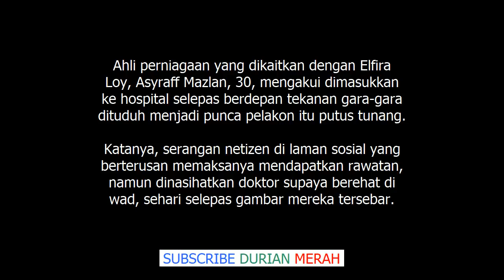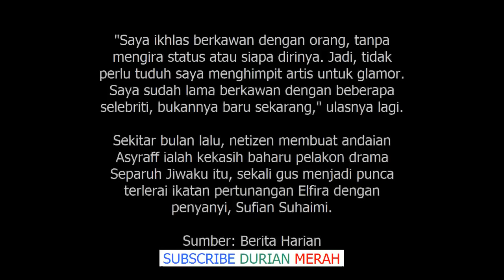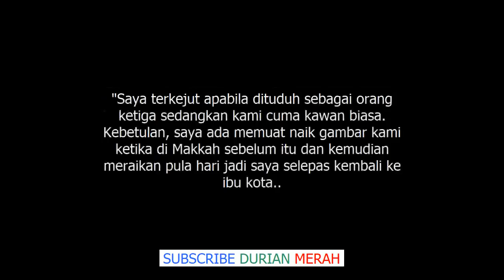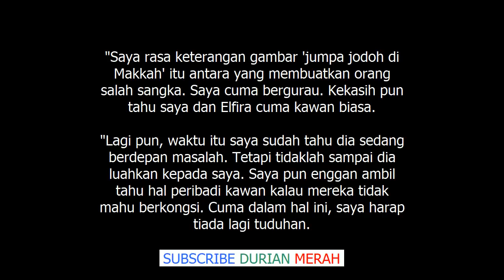Dikecam Teruk Kerana Sufian Suhaimi, Elfira Loy, Asyraff Mazlan Masuk Hospital